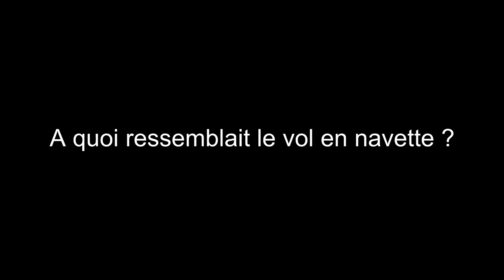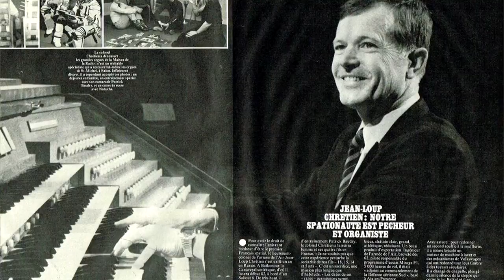🚀 Jean-Loup Chrétien, premier français dans l'espace - StarGuest #3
Musique du générique : Keep Rocking  - Chris Norton/Frank Mizen

Interview filmée au Salon du Bourget. Malheureusement pas dans les meilleures conditions.

Micro 1 :

Micro 2 :

Quelques maquettes dans mon décor :

Saturn V :

Petite Ariane V :

Livres :

Seul Sur Mars :

Tim Peake :

Expanding Universe :

Ici la base de la tranquilité :

Histoire de la Conquête Spatiale :

DVD

Gravité Zero :

Histoire de l'aviation :

Les Chevaliers du Ciel :

Patchs :

Apollo 11 :

Apollo 17 :